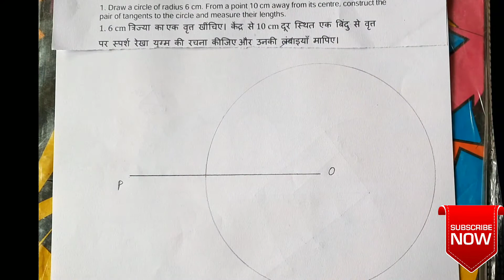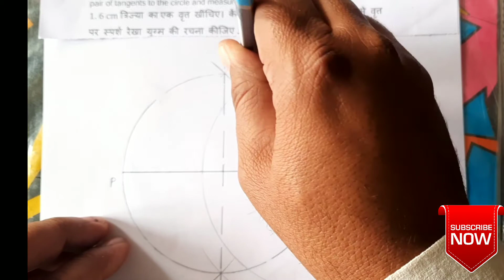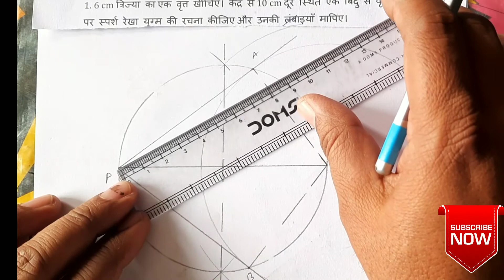Construction |Class 10 Maths|Exercise 11.2 Construction Question 2 (Pair of tangents on a circle)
In this video I have told step by step construction of pair of tangents on a circle.Also I have told that how to find the length of tangent.